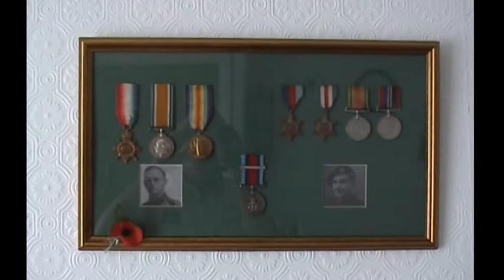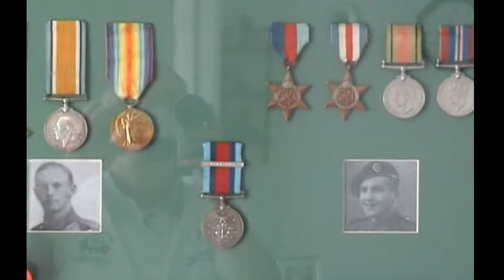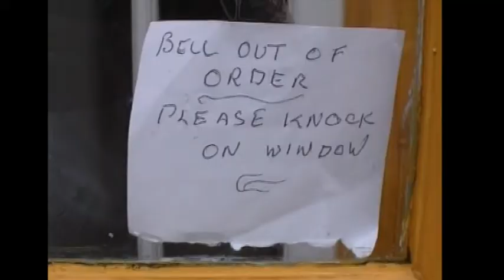mum Taylor 2009